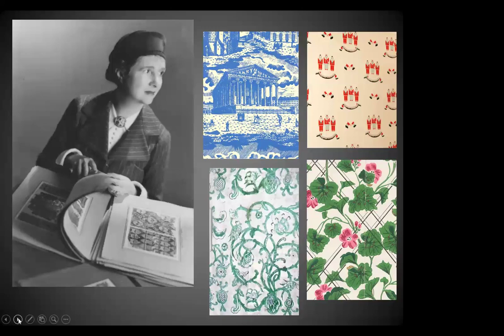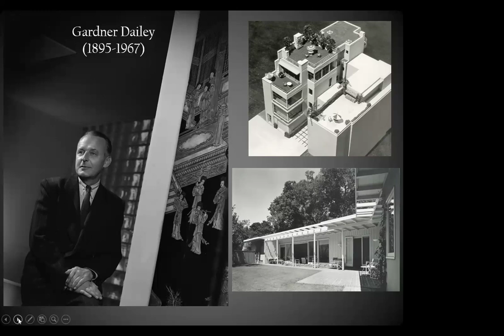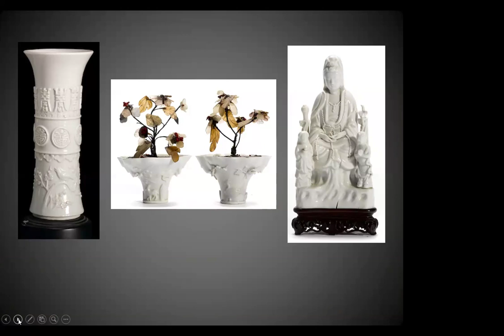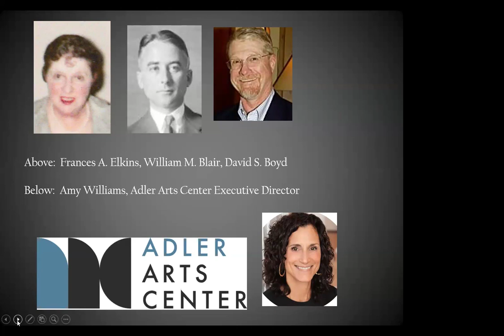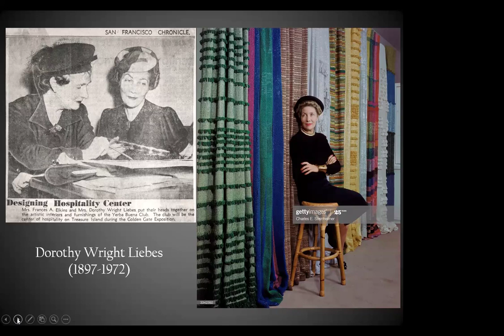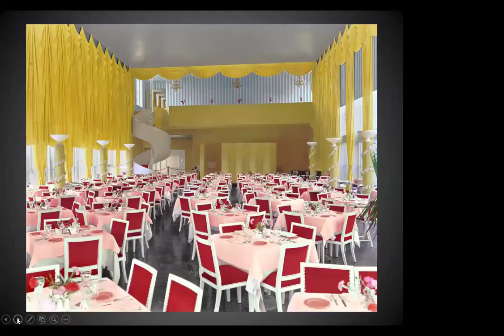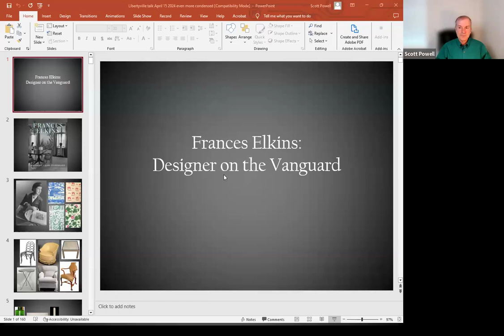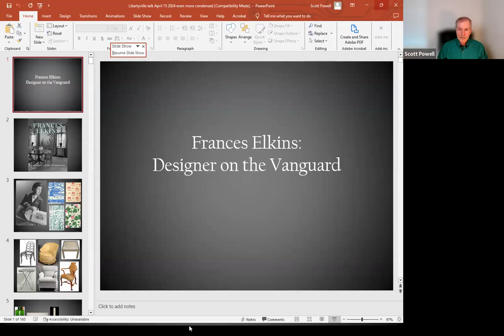History Matters - Frances Adler Elkins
Author Scott Powell delves into the career of interior designer Frances Adler Elkins, sister of David Adler.

He places a special emphasis on her commissions in the North Shore and Chicago, highlighting her connection to Libertyville.